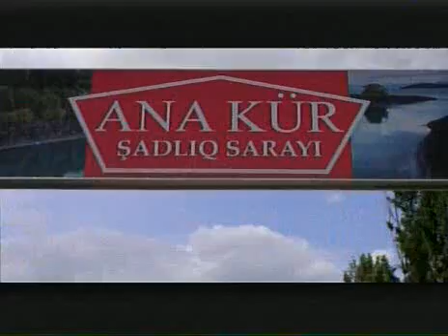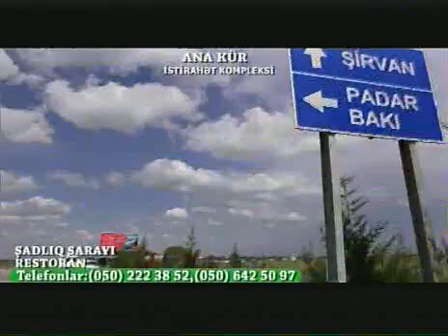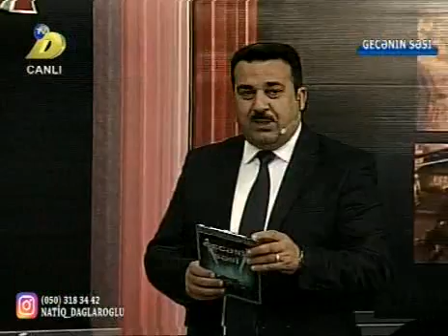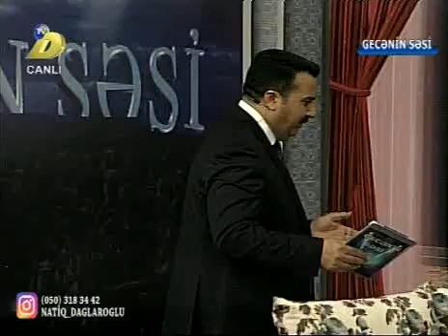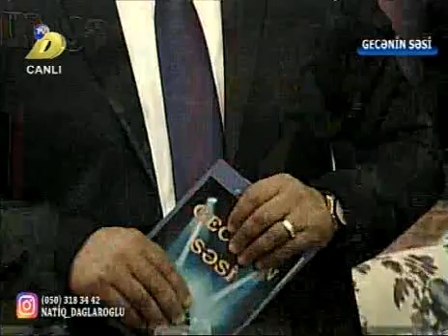Gecenin sesi DTV Natiq Daqlaroqlu 10.04.2017